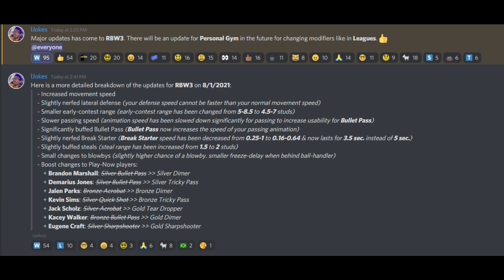THIS NEW RB WORLD 3 UPDATE IS A W...? (RBW3)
- Yaseent

**NONE OF THE MUSIC/BEATS ARE MINE. I DO NOT CLAIM THESE.**